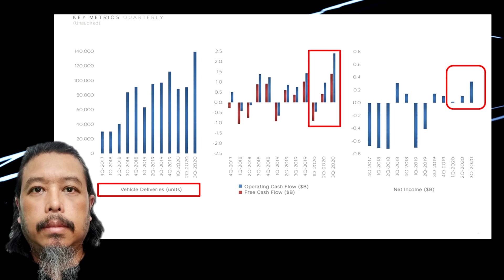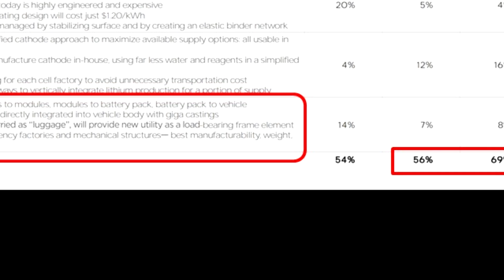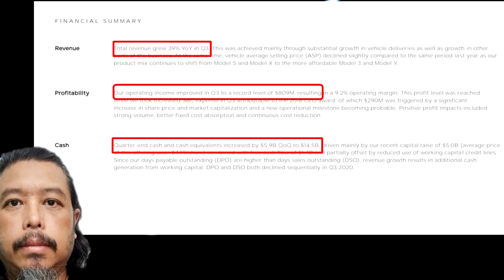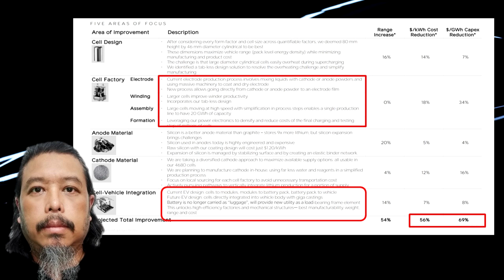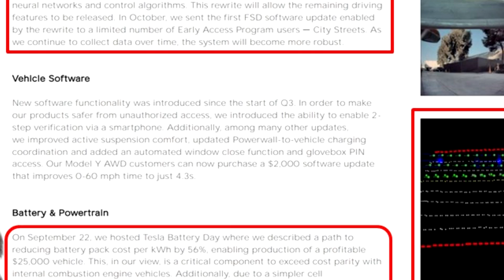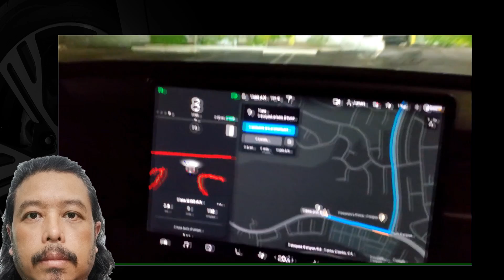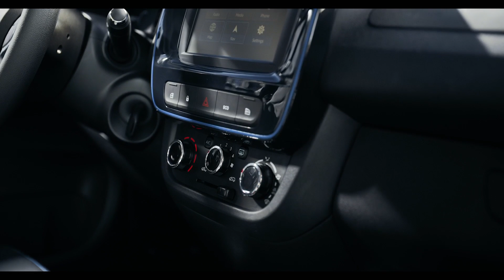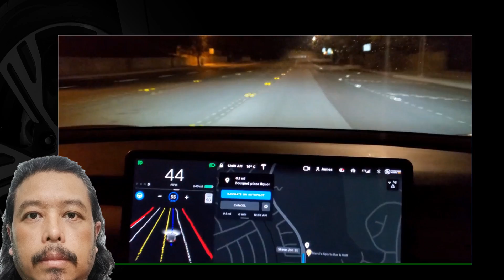Vlog Oct 24: Lima sebab mengapa syarikat kereta lain akan bungkus kalau tak kejar Tesla sekarang